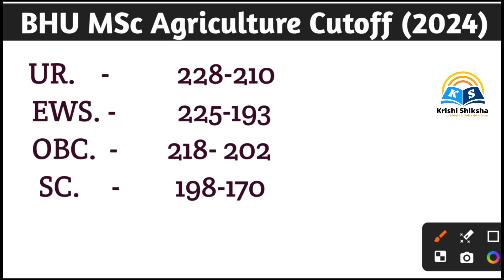BHU msc ag cut off | cuet bhu msc agriculture cutoff | krishi shiksha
A competative book of Agriculture Nemraj sunda (English)👇

A competative book of Agriculture Nemraj sunda (हिन्दी)👇

Objective Nemraj sunda (English)👇

Objective Nemraj sunda (हिन्दी)👇

Fundamental of Agriculture
 Arun Katyayan (English) 👇

Fundamental of Agriculture
 Arun Katyayan (हिन्दी)👇

Object Agriculture by SR kantawa(English)👇

Object Agriculture by
SR kantawa (हिन्दी)👇

About This Channel 👇
                                   " Hello friends, On this channel You will Found bsc agriculture class in hindi & english , important question , Previous year Question Paper with Solution and Notes For Your Exams Of BSc. Agriculture All semester Students And MSc Agriculture Entrance exam , Govt job update "

[ So This Channel is Very Helpfull For The Students Of Agriculture ]

Krishi Shiksha
Krishi shiksha
krishi shiksha
(Sachin Vishwakarma)

Don't Forget :-

BHU MSc Agriculture entrence exam 2025

cuet pg agriculture syllabus

cuet pg agriculture question paper 2024

cuet pg agriculture syllabus 2024

cuet pg agriculture question paper

cuet pg agriculture question paper 2023

cuet pg agriculture university list

cuet pg agriculture book

cuet pg agribusiness management syllabus

cuet pg agriculture pyq pdf

cuet pg msc agriculture syllabus | 2025 | BHU msc ag entrance exam syllabus

CUET MSc Agriculture entrance exam 2025 | Complete information | BHU entrence exam

Some Channel Related Topics 👇
1. Agriculture
2. BSc agriculture
3. BSc agriculture 1st semester
4. BSc agriculture 2nd semester
5. BSc agriculture 3rd semester
6. BSc agriculture 4th semester
7. BSc agriculture 5th semester
8. BSc agriculture 6th semester
9. BSc agriculture 7th semester
10. BSc agriculture 8th semester
11. Old paper
12. Previous year Question Paper
13. Old paper solution
14. Important questions
15. Objective Questions
16. MCQ